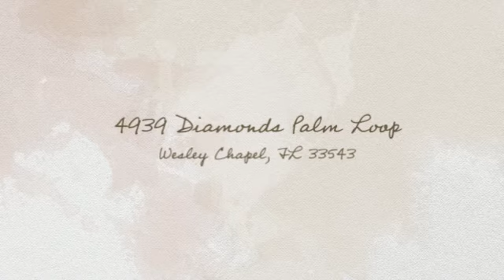4939 Diamonds Palm Loop, Wesley Chapel, FL, 33543 - $389,000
4939 Diamonds Palm Loop, Wesley Chapel, FL, 33543 Real Estate for Sale

Located in Wesley Chapel, this beautiful home boasts a 3 car garage, hardwood floors and soaring ceilings. It also features an oversized covered lanai and a large backyard overlooking a pond with no rear neighbors.